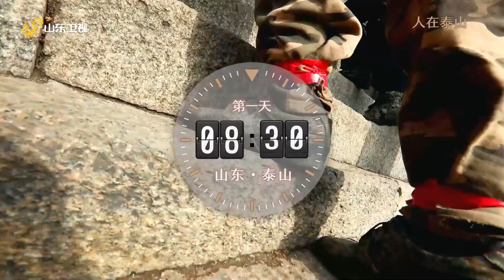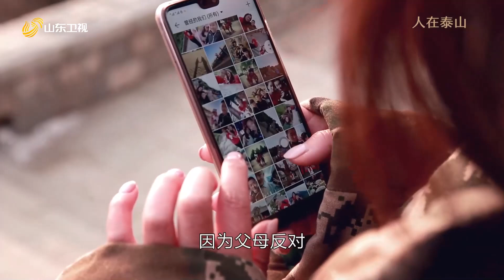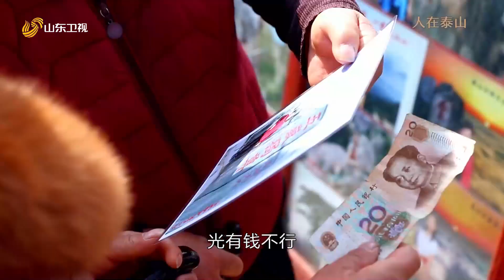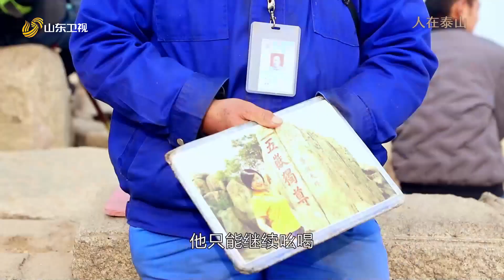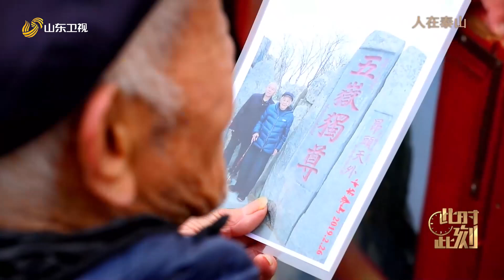泰山上的故事，人在泰山挑山工的感人事迹，泰山上的晕倒救援..真是触动人心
在传递正能量的节目内核下，节目将镜头对准普通人的真实生活，于生活的涓涓细流中遇见感动，用感人的故事传递治愈人心的力量，反映人民群众对美好生活的向往。 取一个社会角落日常生活的断面，感受每一个瞬间的珍贵；从一个个过路人的身上，通过平凡的3天，来观察社会，用划时代的全新纪录形式带观众感受平凡生活里的大态度。